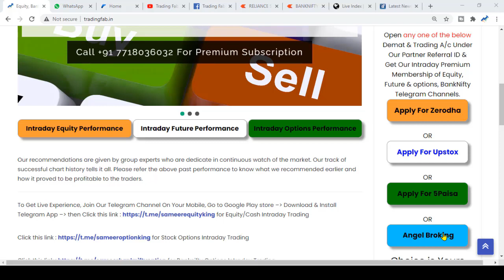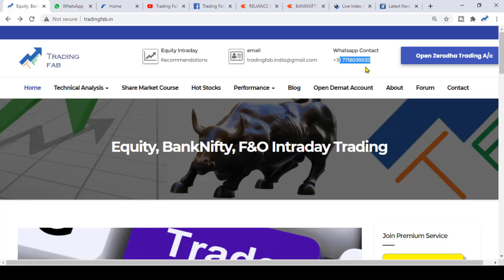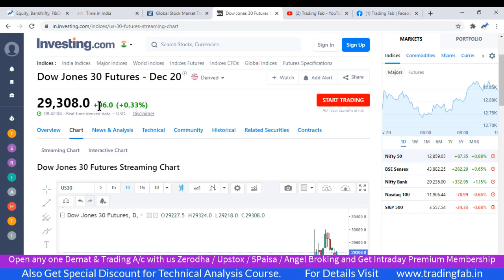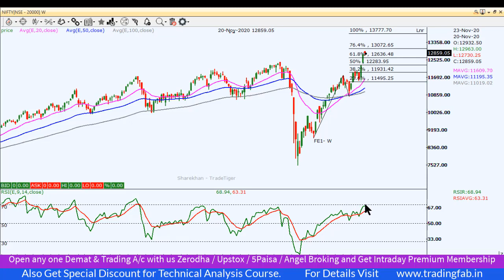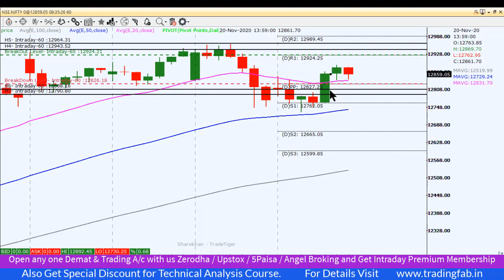Nifty Intraday Trading Strategy 23 11 20 | Overbought | Hanging Man Candlestick in Weekly Chart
nifty 50
sgx nifty
nifty today
nse nifty
sgx nifty live
nifty live
nifty 50 share price
nifty index
nifty chart
nifty future
nifty analysis
nifty meaning
nifty graph
Overbought
Hanging Man Candlestick in Weekly Chart